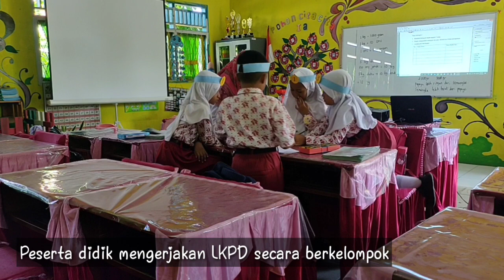Video 15 Menit PPL Aksi 2 Septari